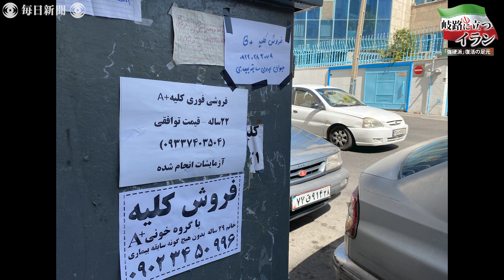テヘランに「腎臓売ります」のビラ、でもモールにはブランド時計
「腎臓売ります。血液型Ａ型、２２歳。価格は応相談」。イランの首都テヘラン北部の大型病院の前にこんなビラが何枚も貼ってある。この国では以前から腎臓を売ろうとする貧困層の存在が指摘されている。一方でこの病院から数キロ北上すると、そこは高級住宅エリア。大型ショッピングモールには欧米のブランド品も並ぶ。テヘラン西郊の湖畔にも新築マンションやモールが並ぶ富裕層向けエリアがあり、貧富の格差は大きい。【撮影・真野森作】2021年6月30日公開